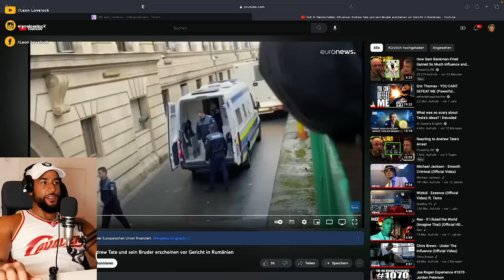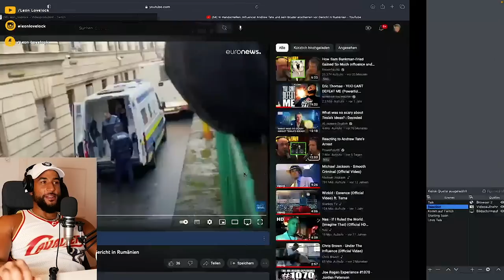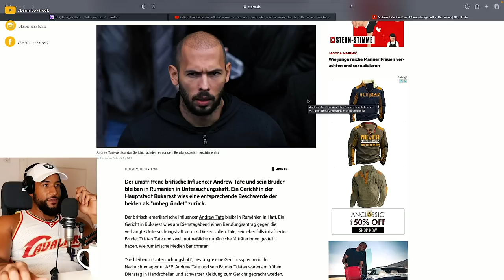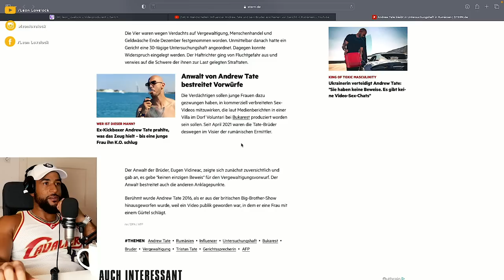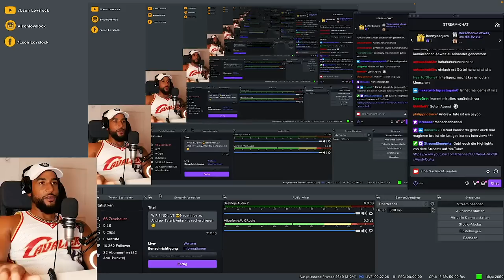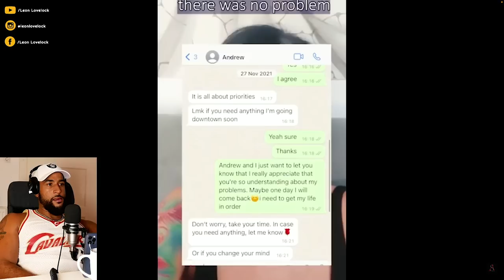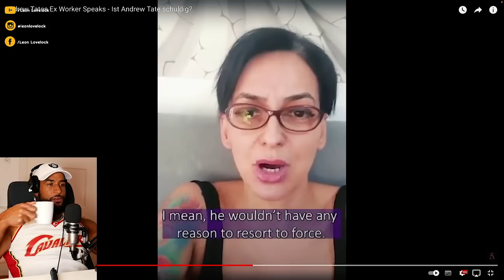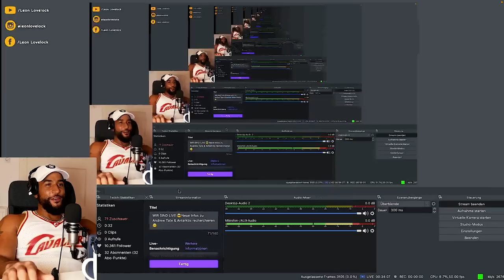NEUE INFOS ZUM ANDREW TATE FALL! EX MITARBEITERIN PACKT AUS, HAFT RICHTER & mehr - Leon Lovelock